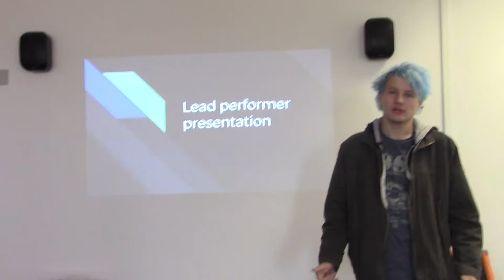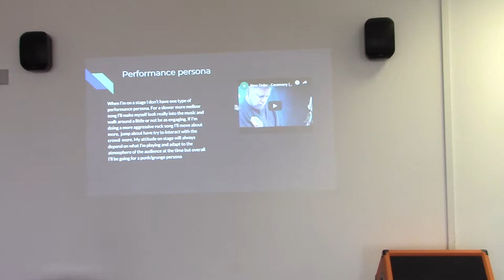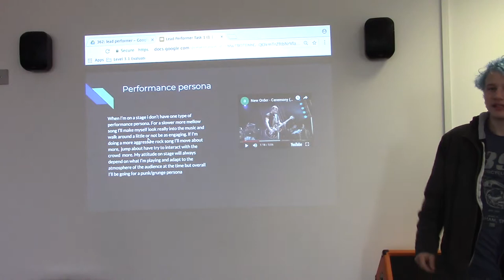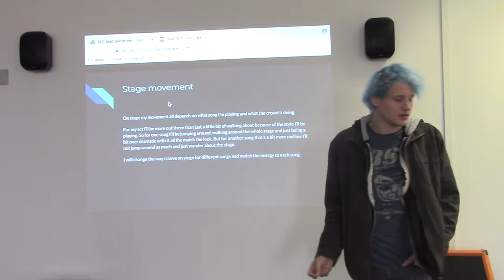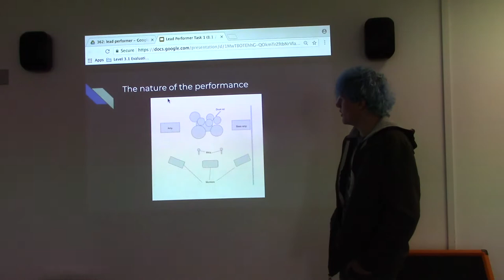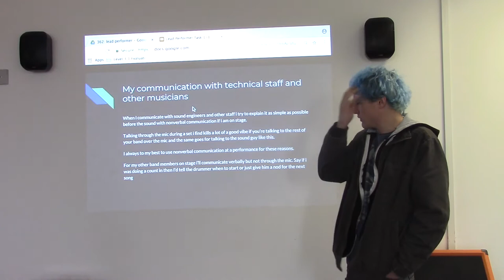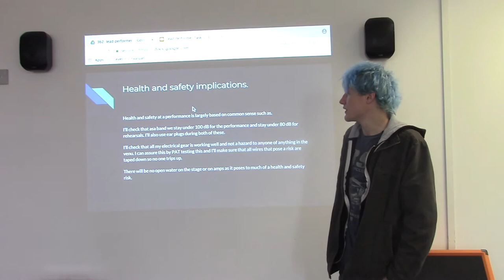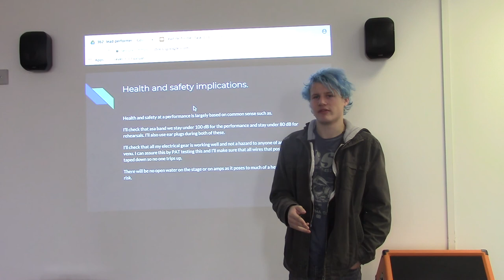Jake Swinburne - Lead Performer Task 1